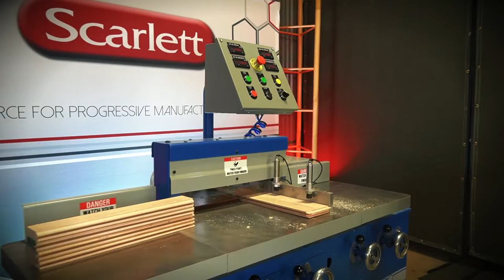Circle T Easy Coping Machine C220 presented by Scarlett Inc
Application Specifications:
● EASY Quick-Change Spindles INCLUDED
● EASY Foot Pedal Cycle Start
● EASY Pneumatic Hold Down Clamp System
● 16” Wide Cutting Capacity
● 5/8” to 1” Material Thickness

Utility Requirements:
● Dust Collection Requirements: 2 - 4&quot;
Outlets, 670 CFM (each)
● Pneumatic Requirements: .3 CFM @ 100 PSI
to Power Table and Clamp
● 11.4 Amp FLA @ 460v 3ph (Motor FLA, not
disconnect size)
● 22.8 Amp FLA @ 230v 3ph (Motor FLA, not
disconnect size)

Drive Package Specifications:
● Main Motors: 2 - 5 H.P.
● 1.25” Spindles
● 3” and 4” (ID) Cutter Compatible
● Available in 220v 3ph, 460v 3ph, and Hydraulic

Drive Packages (some electric needed for readouts)
● Flat Belt Drive
● X and Y Axis Spindle Adjustments with DRO

Dimension Specifications:
● Table Size: 53” L x 16” W
● Table Height: 36”
● Footprint: 53” L x 34” D x 60” H (Additional 17” needed on left side for table movement)
● Working Area Footprint: 70” L x 34” W x 60” H
 coping machine